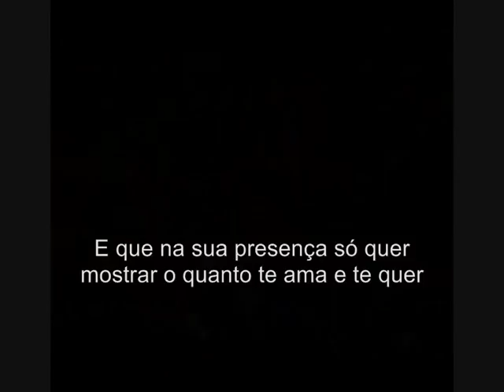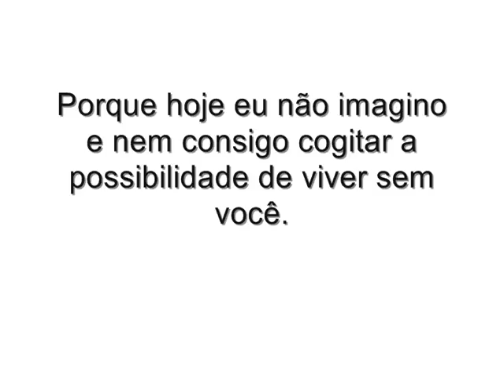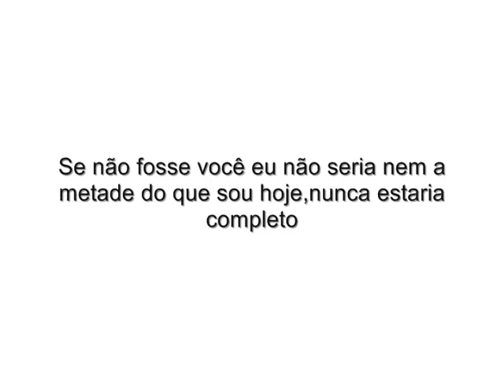Max Burkholder (L) Megan Gold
Eu te amo mais que tudo nessa vida (L)